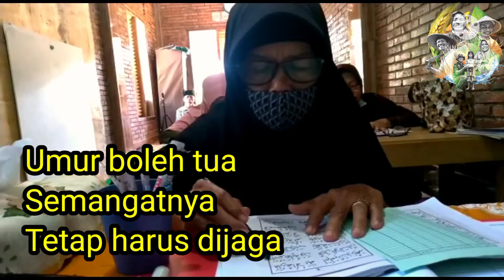DIDALAM JIWA YANG SEHAT AKAN TUMBUH BADAN YANG KUAT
Perlindungan orang lanjut usia (lansia) menjadi isu penting kemanusiaan seiring dengan bertambahnya usia harapan hidup di negara kita.

Kementerian Sosial RI pada tahun 2020 merilis data lansia di Indonesia lebih dari 10% dari jumlah penduduk. Saat ini, penduduk Indonesia berjumlah 269,9 juta jiwa, maka penduduk usia di atas 60 tahun mencapai 28,7 juta jiwa atau sekitar 10,6% dari populasi penduduk Indonesia merupakan lansia. Persentase penduduk lansia diperkirakan akan terus meningkat hingga 16,5% pada tahun 2035.

Mengacu pada data BPS, jumlah penduduk Indonesia pada tahun 2035 diproyeksikan mencapai 301 juta jiwa, maka sekitar 16,5% atau 49,6 juta orang merupakan lansia. Saat ini, mayoritas lansia tinggal bersama keluarga atau bersama tiga generasi dalam satu rumah. Rinciannya, 40,64% lansia tinggal bersama tiga generasi dalam satu rumah, 27,3% tinggal bersama keluarga, 20,03% tinggal bersama pasangan, dan selebihnya 9,38% tinggal sendiri.

Sebuah ungkapan bijak mengatakan; menjadi dewasa itu pilihan, tetapi menjadi tua itu pasti. Bangsa Indonesia memiliki pendekatan tersendiri dalam menangani isu lansia. Pendekatan yang bersumber dari pandangan hidup masyarakat, terutama norma dan nilai-nilai agama serta kearifan budaya menjadi faktor dominan.

Bagaimana sikap dan perlakuan kepada orangtua atau orang yang lebih tua, one day boleh jadi akan dialami sendiri sesuai hukum moral dan keadilan Ilahi di alam raya?

Islam memberi perhatian besar pada perlindungan lansia, baik perlindungan secara fisik, psikis, maupun sosial dan ekonomi. Perkawinan dan membentuk rumah tangga sendiri tidak menyebabkan seorang anak lepas dari kewajiban berbakti kepada ibu bapak.

Sementara itu para lansia tentu diharapkan perlu memiliki sikap mental yang positif tentang berkah usia dan kehidupan yang bermanfaat. Lanjut usia bukan penghalang untuk memberi dedikasi terbaik kepada kemanusiaan. Peranan dan keterlibatan lansia dalam kegiatan sosial, intelektual, keagamaan dan kebudayaan memiliki arti yang bernilai penting. Dalam kenyataan, tidak sedikit lansia yang pikirannya masih  tajam, kritis dan jernih memikirkan problematika kehidupan bangsa, negara dan agama.

Nabi Muhammad Saw bersabda, "Bahagialah orang yang panjang umurnya dan baik amalnya. Merugilah orang yang panjang umurnya tetapi buruk amalnya.'' (HR Ahmad).

Dalam hadis yang lain, diungkapkan ada orang-orang yang "ditawan" Allah di dunia atau disebut "asirullah". Tujuannya pasti baik untuk kehidupan ini. Kata Nabi, mereka akan dicintai oleh seluruh penduduk langit (malaikat).

Dalam Al Quran dinyatakan, "Dan Tuhanmu telah memerintahkan agar kamu jangan menyembah selain Allah dan hendaklah berbuat baik kepada ibu bapakmu. Jika salah seorang di antara keduanya atau kedua-duanya sampai usia lanjut dalam pemeliharaan, maka jangan sekali-sekali engkau mengatakan kepada keduanya perkataan “uh” dan  janganlah engkau membentak mereka dan ucapkanlah kepada keduanya perkataan yang santun. Dan rendahkanlah dirimu terhadap keduanya dengan penuh kasih sayang dan ucapkanlah: Wahai Tuhanku, sayangilah keduanya sebagaimana mereka telah menyayangi aku di waktu kecil.” (QS. Al Israa' (17):  23 - 24).

Para lansia mengalami fisik dan mental yang menurun secara alamiah, apalagi di usia melewati 70 - 80 tahun. Tidak ada obat dan nutrisi yang bisa menahan proses kemunduran fisik dan mental lansia bila sudah waktunya. Namun secara ruhaniah para lansia perlu beribadah mendekatkan diri kepada Allah dan mendoakan kebaikan untuk anak cucunya. Doa restu orang lanjut usia yang shaleh insya Allah merupakan doa yang tulus dan makbul sehingga tidak boleh disia-siakan.

Donasi : Bank Syariah Indonesia (451) No.Rek  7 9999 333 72, Atas Nama Pesantren Raden Rahmat